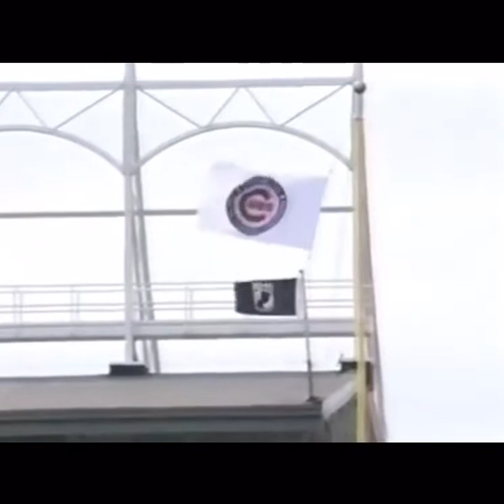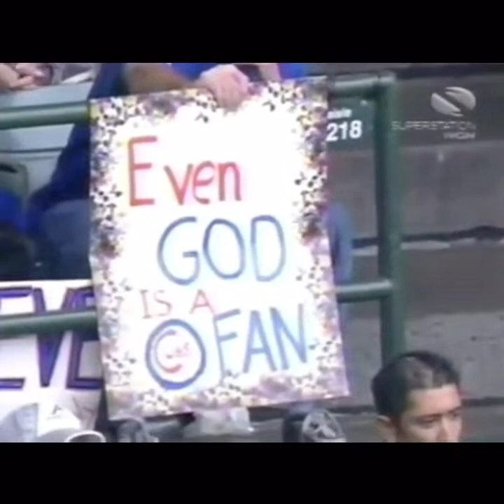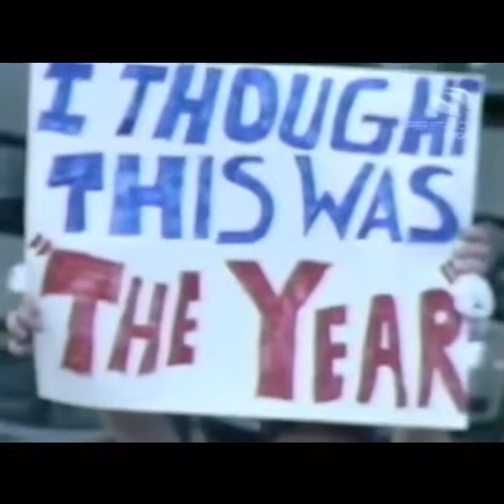2004 Chicago Cubs Season Tribute | WGN-TV Broadcast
Cubs Season Tribute (2004)
TV: WGN
Date: 10/3/2004